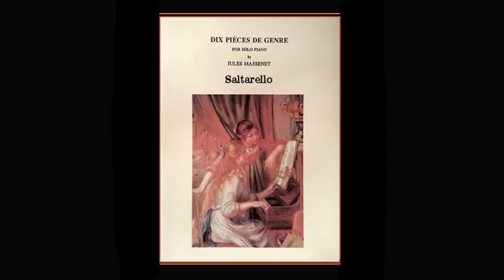Saltarello - Jules Massenet - Classical - midi - Piano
Polymetric : Left 2/4 against 6/8 right